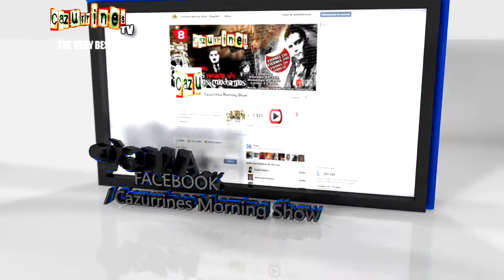SUMARIO PROGRAMA 152 CAZURRINES TV THE VERY BEST OF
Hoy homenajeamos a nuestra inigualable Historia con un especial dirigido por José Ajenjo. Además de la Plaza Mayor de León, conoceremos la historia de la itinerante Fuente de Neptuno. Verás cómo era y cómo está nuestra variada y poblada Plaza de Santo Domingo. Conoceremos la historia del Palacio de los Guzmanes y de la Fuente de San Marcelo. Hablaremos de la antigua Plaza de las Tiendas, hoy conocida como Plaza de San Martín. Y por último repasamos la vida de José Ajenjo, discípulo de Víctor de los Ríos.

VIERNES 23 de AGOSTO a las 23:00h y 00:30h
DOMINGO 25 de AGOSTO a las 12h de la noche
LUNES 26 de AGOSTO a las 12h del mediodía